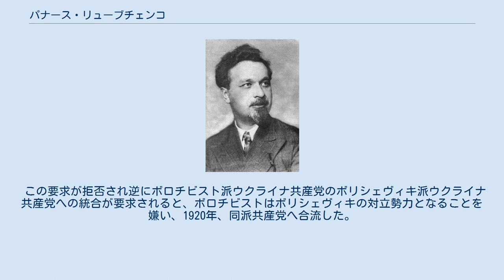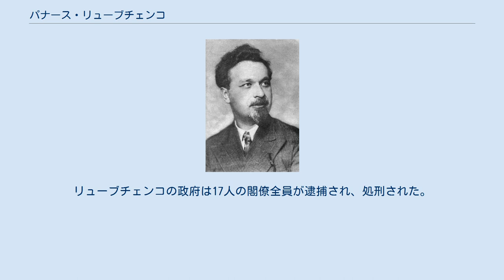パナース・リューブチェンコ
ウクライナ・ソビエト社会主義共和国の首相
パナース・ペトローヴィチ・リューブチェンコ, 1937 パナース・ペトローヴィチ・リューブチェンコ（ウクライナ語:Панас Петрович Любченкоパナース・ペトローヴィチュ・リューブチェンコ、1897年1月14日（ユリウス暦1月2日） - 1937年8月30日）は、ウクライナ・ソ連の政治家。
ウクライナ人。
 パナース・リューブチェンコは、ロシア帝国時代の1897年1月に、現在のキエフ州のカハルルィクで生まれた。
キエフ軍医学校を卒業後、ウクライナ社会革命党（ウクライナ・エスエル）に入党し、1916年から社会主義活動を行った。
ロシア革命後、ウクライナの各社会主義政党が集まってウクライナ中央ラーダを結成すると、リューブチェンコもこれに参加した。
 1919年には、ウクライナ人の共産党組織であるボロチビスト（ウクライナ共産党；Українська Комуністична Партія (боротьбистів)）を組織し、その指導者の一人として活動した。
 ボロチビストはウクライナ社会革命党の左派として結成されたものであった。
彼らはロシアのボリシェヴィキに近い政治思想を持ち、ウクライナにおいてもロシアにおけるのと同様のソヴィエト革命を遂行しようと考えていた。
だが、1917年秋に赤軍が侵攻することによってウクライナ・ソヴィエト戦争が開戦されると、ボロチビストはロシア赤軍の武力侵攻に強く反対した。
彼らは、ウクライナのソヴィエト革命はウクライナの共産主義者によってなされなければならないと考えていた。
そのため、ロシアの軍隊・征服者によってソヴィエト革命が外部からウクライナに植え付けられることを良しとしなかった。
1919年夏、ボロチビストは同派のウクライナ共産党を結成し、コミンテルンに同党のウクライナ代表としてのコミンテルンへの参加を要求した。
 この要求が拒否され逆にボロチビスト派ウクライナ共産党のボリシェヴィキ派ウクライナ共産党への統合が要求されると、ボロチビストはボリシェヴィキの対立勢力となることを嫌い、1920年、同派共産党へ合流した。
 リューブチェンコも、党が統合された1920年にボリシェヴィキ派ウクライナ共産党の党員 (член КП(б)У) となった。
ウクライナ内戦が赤軍によって平定された1921年からは、リューブチェンコは党員として国家の業務に携わるようになった。
1932年から1933年にかけてウクライナで大飢饉が発生すると、それを理由にヨシフ・スターリンはウクライナ政府やウクライナ共産党党員の粛清を始めた。
大飢饉の発生の原因のひとつに1920年代にウクライナで進められたウクライナ化政策の「行き過ぎ」があげられ、この政策を推進した中心的な党員は生命を奪われた。
1933年から1934年までの1年間で、ウクライナ共産党は10万の党員を失ったとされる。
 そうした中、1934年、リューブチェンコはウクライナ政府の首相である主席人民委員に就任した。
だが、彼の時代には粛清の嵐は一層激しさを増し、それはソ連全土に広がりのちに「大粛清」と呼ばれるようになった。
リューブチェンコの政府は17人の閣僚全員が逮捕され、処刑された。
リューブチェンコは自殺した。